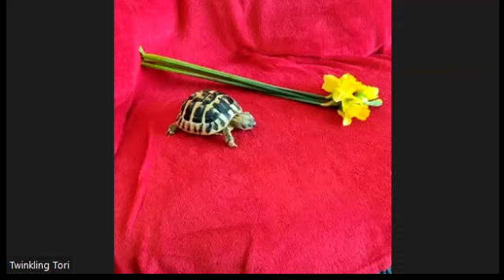Hands Up (karaoke cover)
Me singing “Hands Up” by Ottawan with a karaoke backing track.